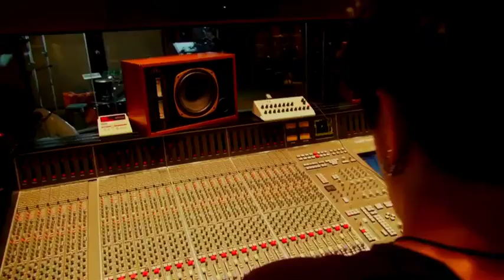What is Rich Redmond's "Drumming in the Modern World?"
Follow Rich:

Facebook.com/RichRedmond
Twitter.com/RichRedmond
Instagram.com/RichRedmond
Linkedin.com/in/richgrooveboyredmond